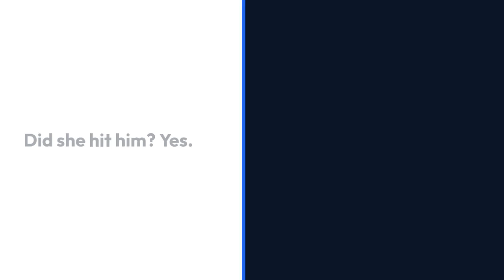Julia Fox says Amber Heard ‘never had the power’ to abuse Johnny Depp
Actor Julia Fox has taken a stand for actor Amber Heard, amid latter's messy divorce trial with Johnny Depp. Julia Fox, who recently made headlines, after she dated rapper Kanye West for a while, has said that Amber ‘never had the power in the relationship’. Johnny and Amber are suing each other for defamation, each claiming they were abused before and during their roughly two-year long marriage.